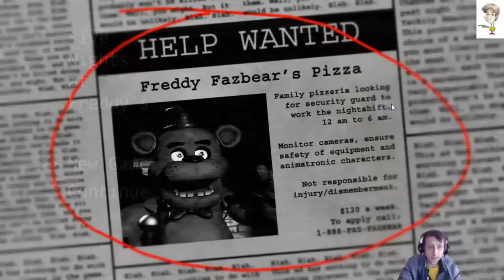Five Nights at Freddy's Capitulo 2